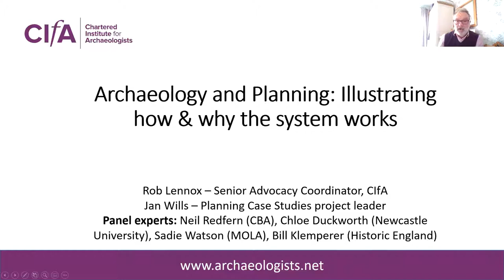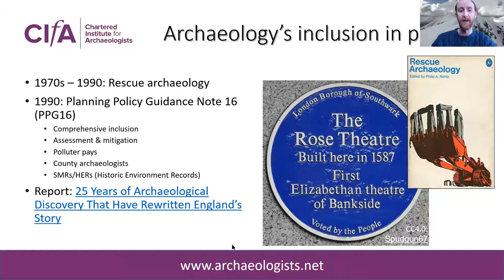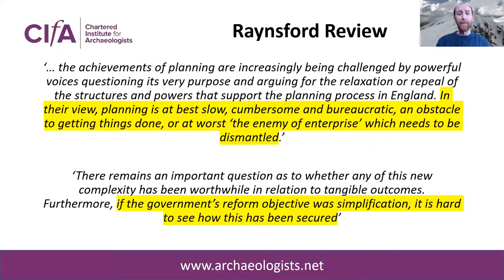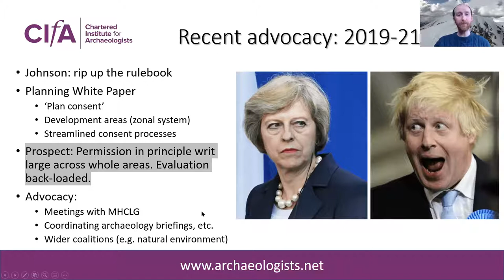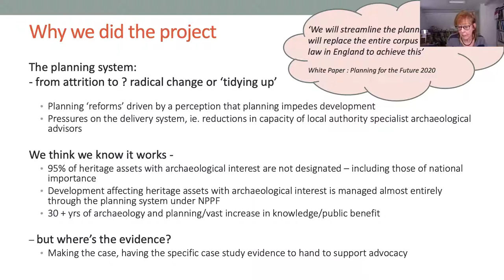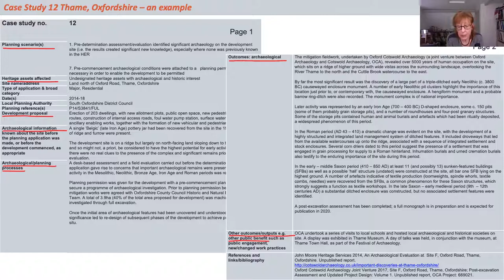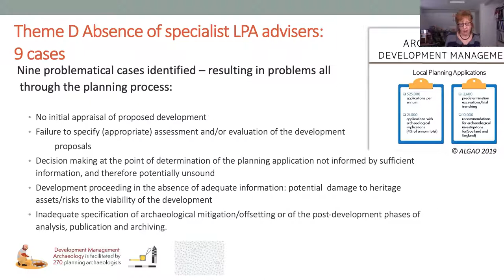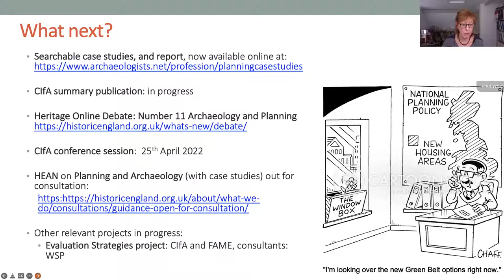Archaeology and Planning webinar: Illustrating how & why the system works (webinar 2)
This webinar will explore how the planning system creates opportunities for archaeology and the value that archaeology adds to planning. The webinar will specifically discuss how recent planning reform in England has been impacting the way that this system works and how the archaeology sector is working to make the case for improvements to future provision.

The workshops draw evidence from 117 case studies collected by CIfA in 2018 that illustrate how and why the system works.

These case studies illustrate four key aspects of the planning system

(1) The use of pre-determination assessment and evaluation to assess the significance of heritage assets and the potential impact of development
(2) The use of pre-commencement planning conditions to secure programmes of archaeological investigation
(3) The impact of the premature discharge of planning conditions by local planning authorities
(4) The importance of access to specialist archaeological advice by local planning authorities

This webinar is aimed primarily at anyone who works, volunteers, or has a general interest in archaeology, and there is no requisite knowledge of planning policy or archaeology required.

Please note, we ran another webinar aimed at professional archaeologists and others who work in or have existing knowledge of archaeology in the planning system, including local authority advisors, planners, commercial contractors and consultants.